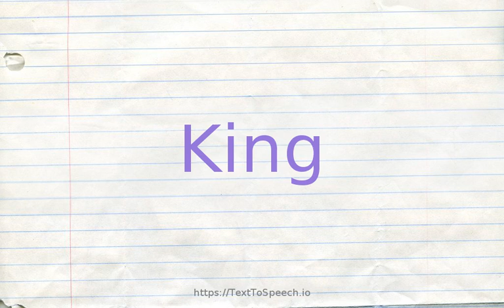How to pronounce king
King definitions:
    (n): United States woman tennis player (born in 1943)
    (n): preeminence in a particular category or group or field; "the lion is the king of beasts"